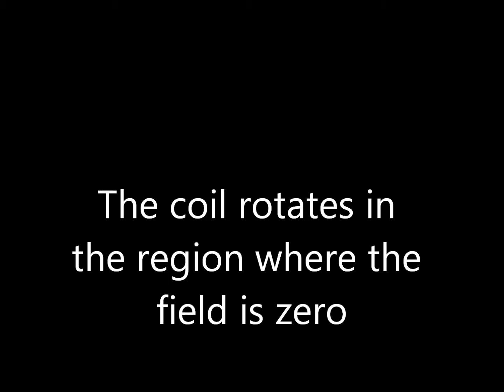Aharonov--Bohm effect motor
This motor functions near the middle of a bar magnet, a region where the magnetic field is zero. How can Lorentz force arise when the magnetic field is zero?